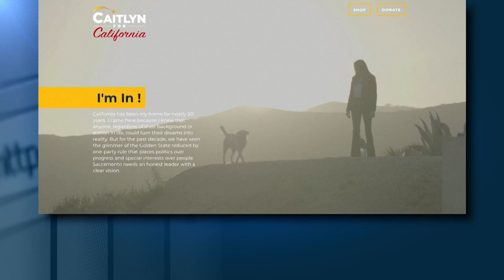La trans Caitlyn Jenner candidata repubblicana in California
Ex campione di decathlon e padre di due sorelle di Kim Kardashian, è una vecchia amica di Donald Trump